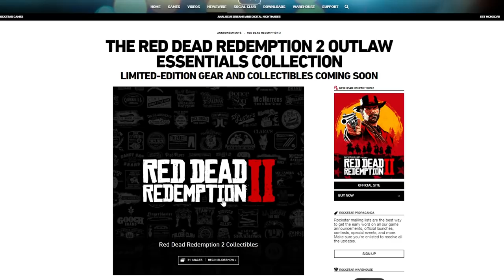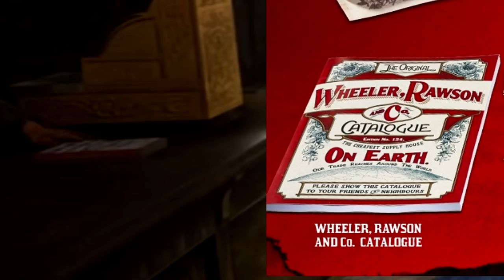Red Dead Redemption 2 - BICYCLES, CAMERA'S AND MORE! (RDR2 Easter Eggs And NEWS!)